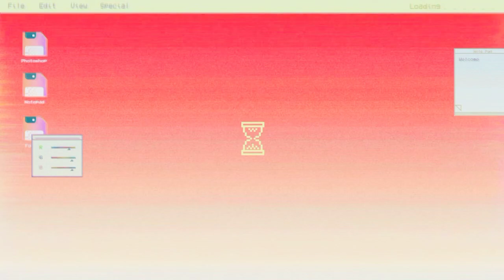लहरो से डर कर कभी नौका पार नहीं होती ||Hindi motivational video ||amitabbachan spech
लहरो से डर कर कभी नौका पार नहीं होती ||Hindi motivational video